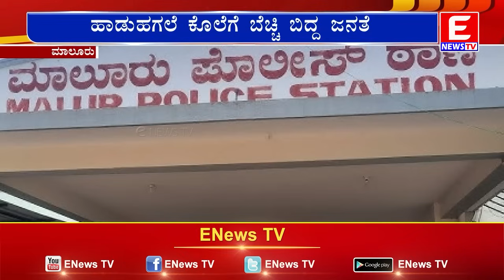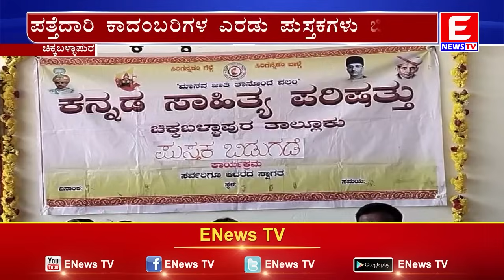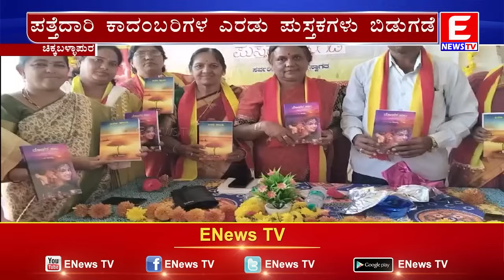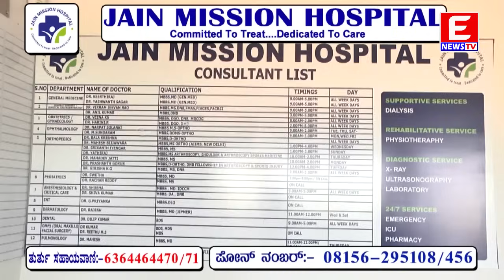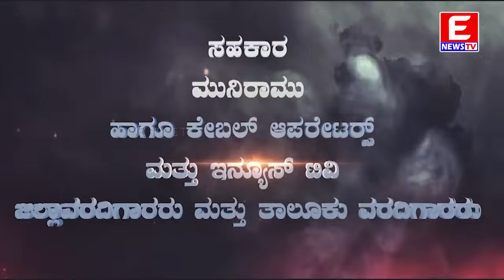ENEWS TV 09-10-2023